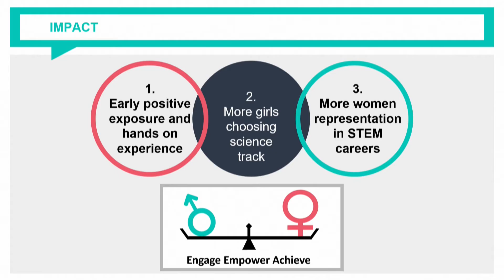Team Pakistan 1's Pitch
In Pakistan, less than 18% of women are engaged or employed in STEM fields. Team Pakistan 1 will use the TechWomen seed grant to strategically target girls in grades 5-7 to promote an interest in STEM studies, eventually leading to more women’s representation and leadership in STEM careers.
Videography: Microsoft
Editing: Julia Tang